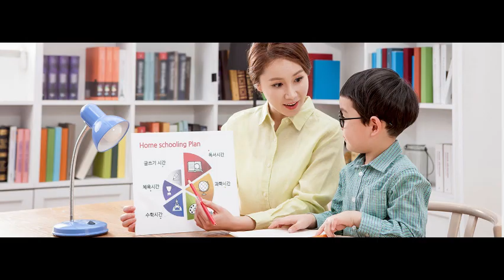Study In YOUNGSAN UNIVERSITY Busan Korea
Bachelor/Master
GPA:2.8
IELTS:5.5